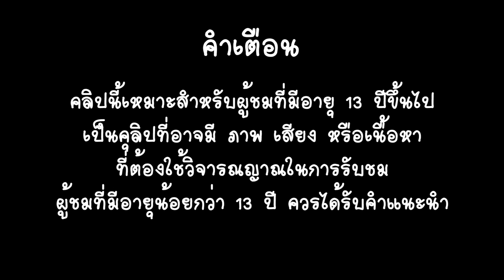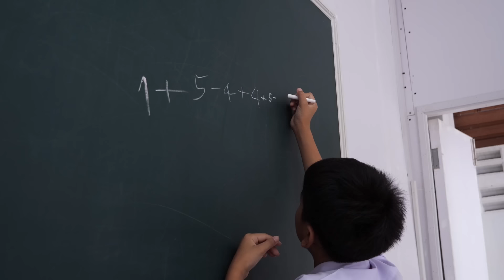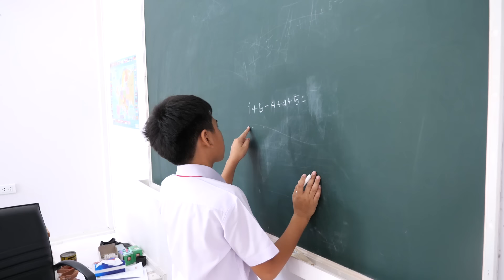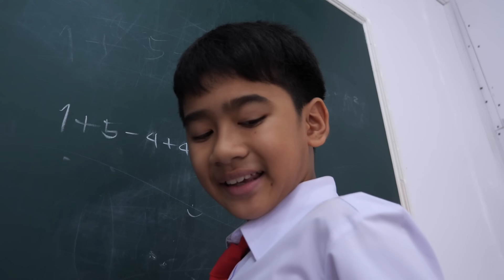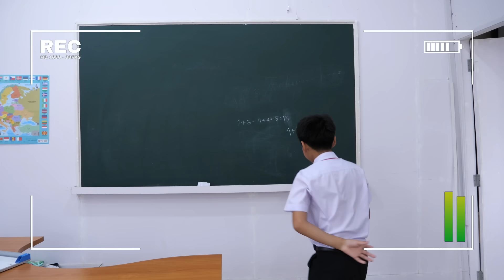ความแสบของนักเรียนในห้อง เมื่อครูไม่อยู่ โรงเรียน ซีซั่น 2 ใยบัว ฟันแฟมิลี่ Fun Family